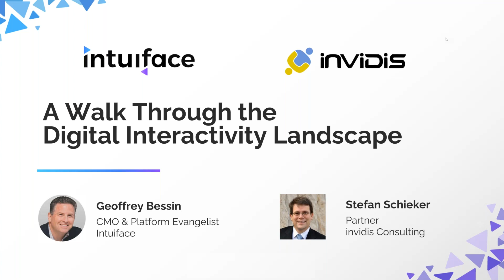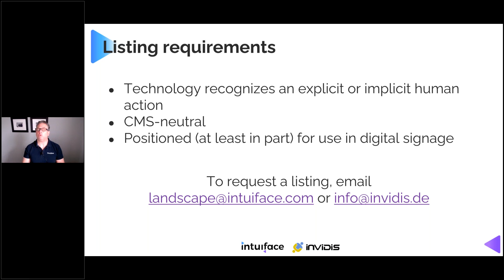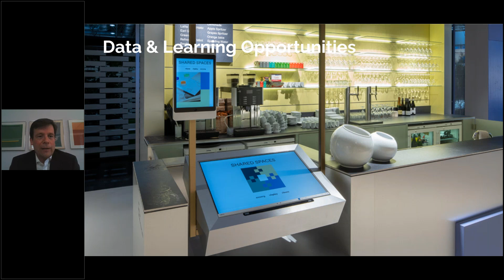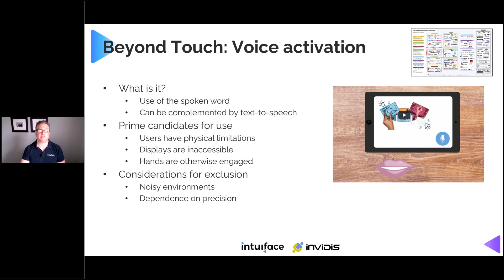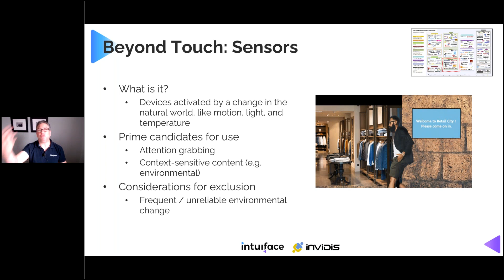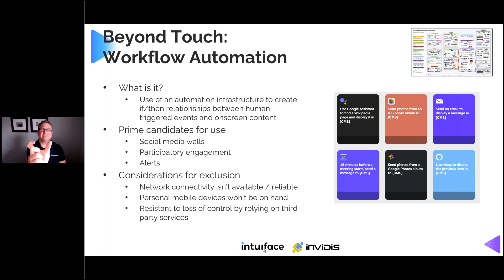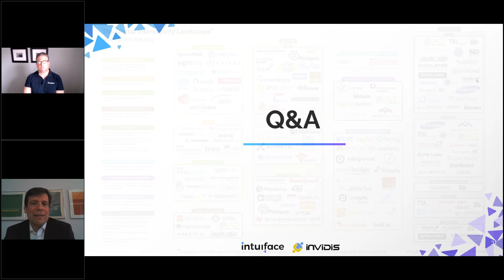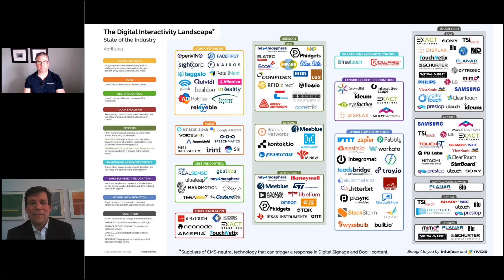A Walk Through the Digital Interactivity Landscape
In this webinar, we launch the product of a joint Intuiface and invidis collaboration, the Digital Interactivity Landscape. This poster presents a globally comprehensive list of CMS-neutral vendors providing technology that can trigger a response in digital out-of-home content. Attendees will be walked through the poster, stopping at each technology for a discussion of its unique strengths and weaknesses. A live Q&A is conducted to close out the session.

Timecodes
0:00 - Checking In with Geoffry Bessin, CMO of Intuiface
1:07 - Intro with Stefan Schieker, partner at Invidis Consulting
4:15 - Digital Interactivity Landscape
8:41 - Critical ingredients for successful interaction
18:00 - Diving into touch and beyond
41:30- Q&A
54:00 - Outro